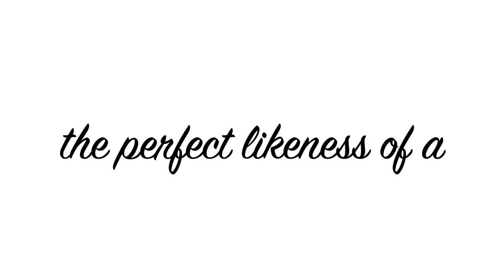Kinetic Type: Mona Lisa Smile